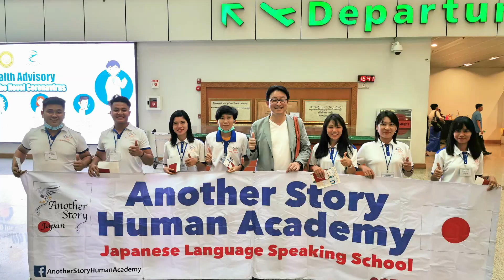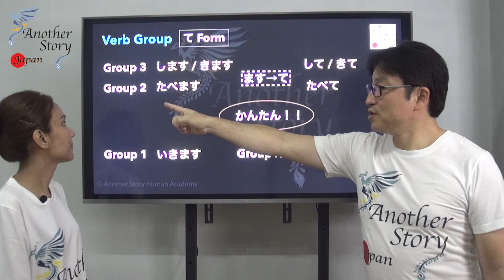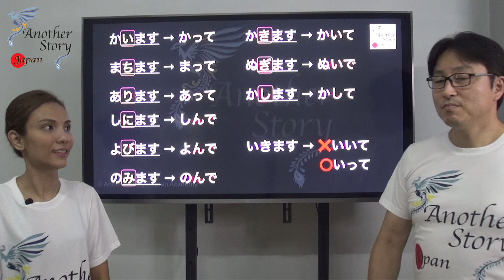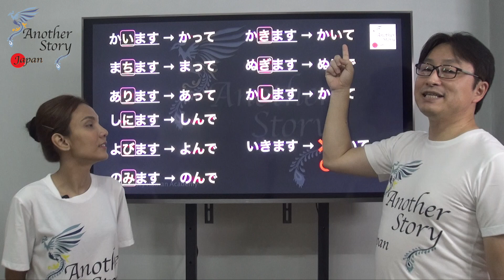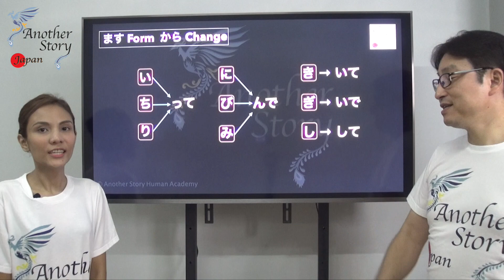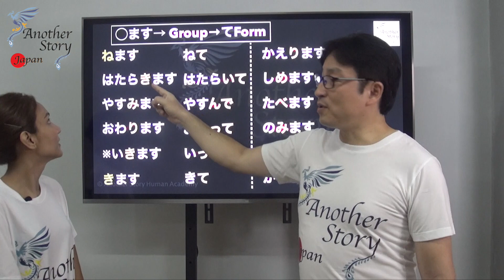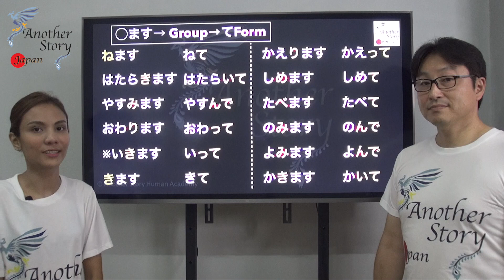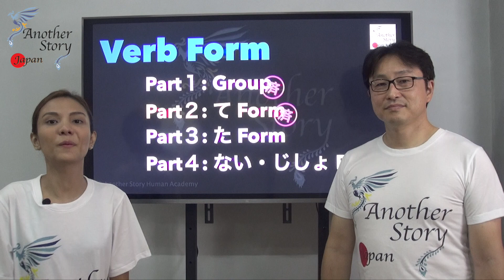N5 Verb てForm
てFormをおぼえよう！

Speak as fast as possible with music.
Let's enjoy speak Japanese!

ミャンマー・ヤンゴンにある日本語学校
Another Story Human Academy

日本で働きたい人のための会話力の向上に力を入れています。
話せるミャンマー人を採用したいかた、
採用が決まった人の教育でお困りの方
FBページのコメントからご連絡を。

■ Address & MAP
No.(92/94) GF 52 Street middle block, Yangon